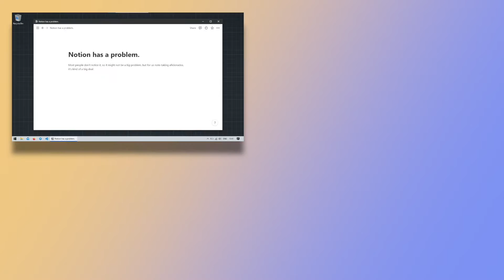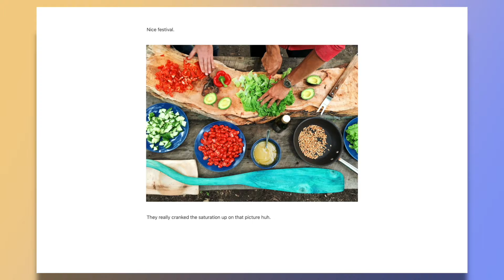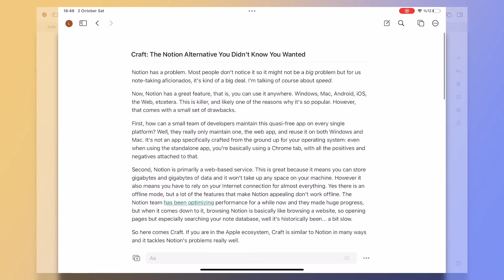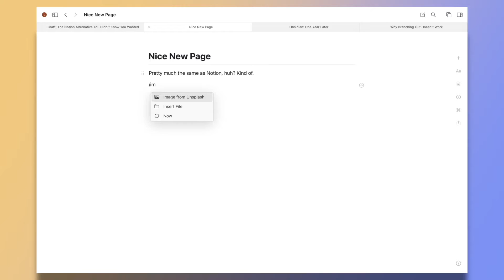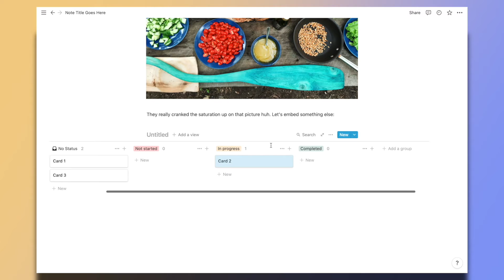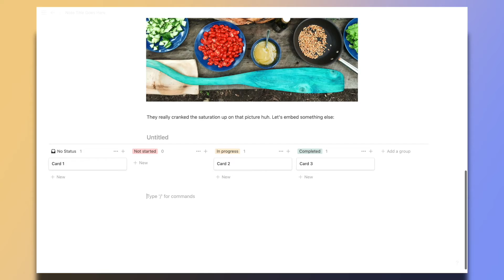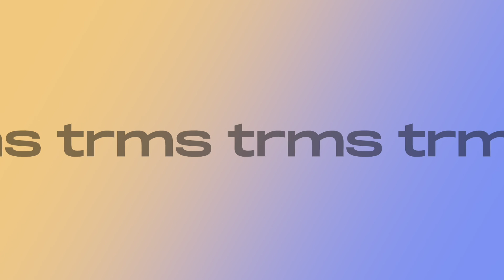Craft: The Notion Alternative You Didn't Know You Wanted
Craft is an up-and-coming writing app that's ready to take Notion's throne. In the video I show you the good and the bad.

Chapters:
0:00 Notion's Speed Problem
1:43 Craft: The Unique
2:44 Craft: The Notion Features
4:06 Craft: The Downsides
5:19 Conclusion